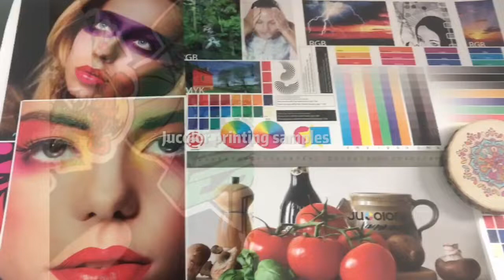Jucolor 6090 uv printer High definition colorful, small text print, high quality commercial print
Which material do you need printing? Do you want to get a free sample printing chance?